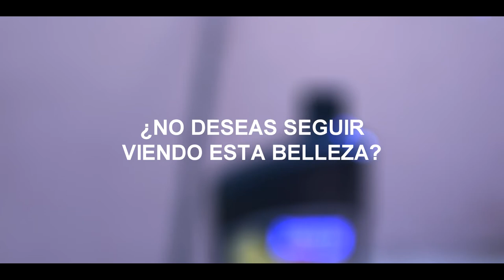Vital (Corto-Documental)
Realizado para el Premio Globo Verde 2016 en la categoria Junior.
Produccion, Direccion Y Guion: Kelvin Jimenez